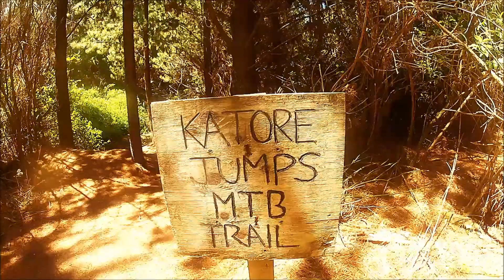Katore Jumps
pew pew with a crash at the end

BTW that burger had avocado, 1/3 pound of beef, tomato, egg, lettuce, cheese, aoili